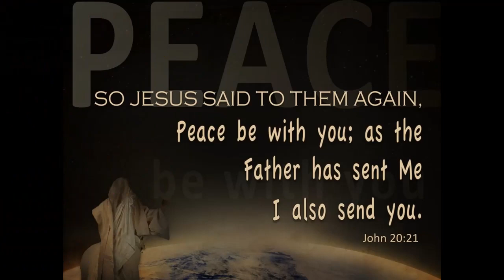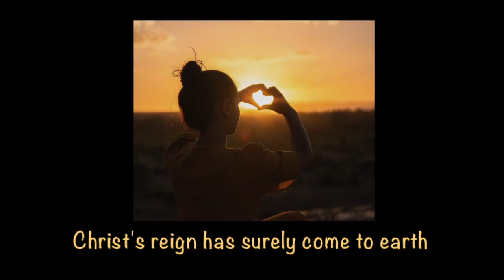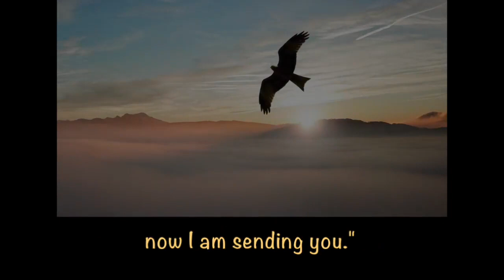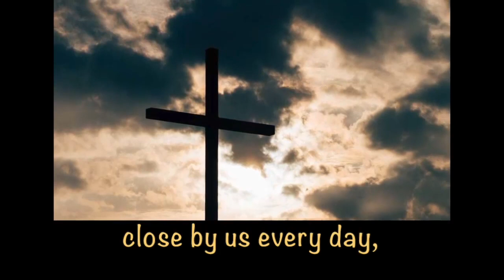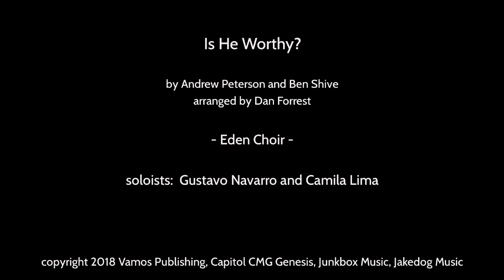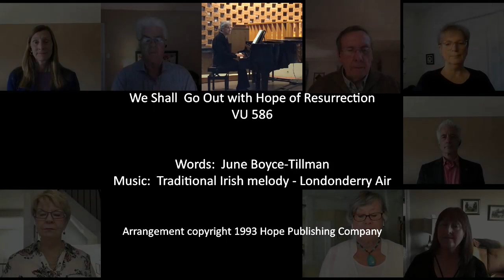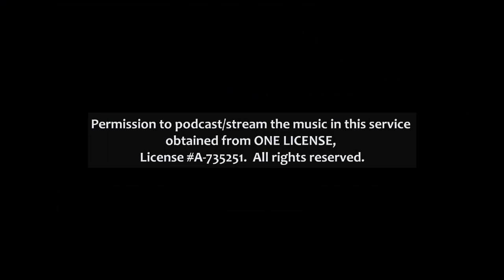April 11, 2021, Full Worship Service Video